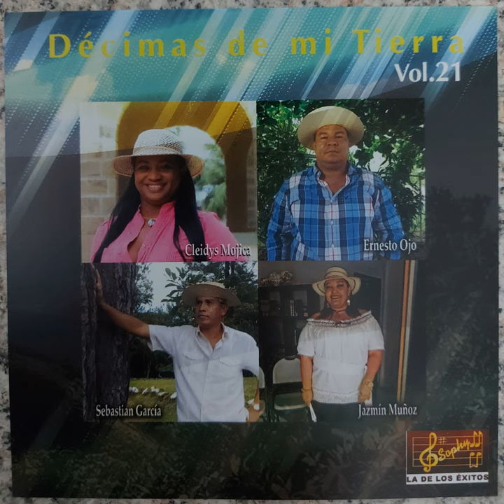Versos del Campo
Versos del Campo · Ernesto Ojo

Décimas de Mi Tierra, Vol. 21

Composer: Clodomiro Moreno